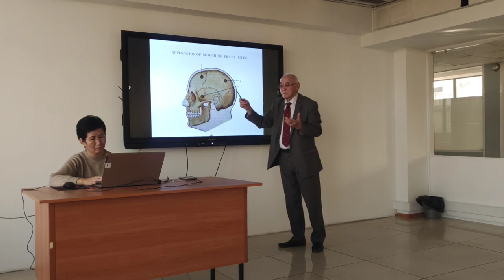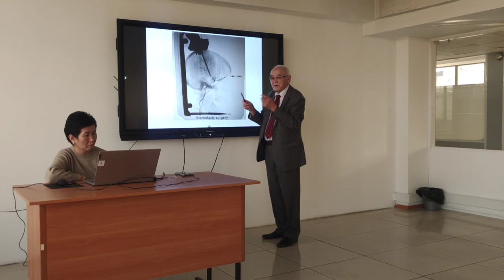Lecture on "Neurosurgery" . Part 3. Лекции по "Нейрохирургии". Часть 3.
For students of the educational institution "Royal Metropolitan University" lectures on "Neurosurgery" are read by Mamytov Mitalip Mamytovich, MD, "Honored Doctor of the Kyrgyz Republic", "Honored Scientist of the Kyrgyz Republic"

Для студентов образовательного учреждения "Роэль Метрополитен Университет" лекции по "Нейрохирургии" читает Мамытов Миталип Мамытович, доктор медицинских  наук, «Заслуженный врач Кыргызской Республики», «Заслуженный деятель науки Кыргызской Республики»